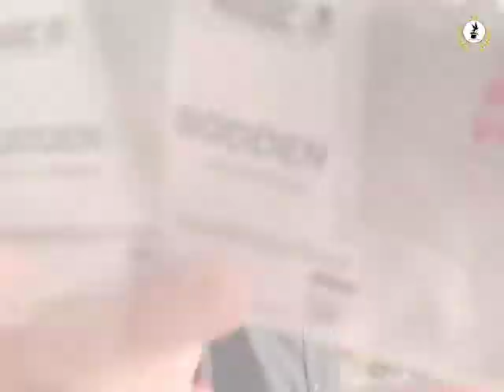ក្បាច់សៀកសន្លឹកបៀរធ្វើអោយបាត់ពីក្នុងថង់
Mr.Solo Magic Shop
- We are Professional magician in Cambodia
- We can Performance any your Event that you need ( Close up and Stage)
- We are have Magic Shop in Cambodia.